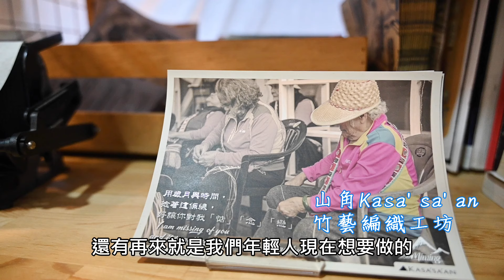花蓮農村好散步｜馬太鞍濕地 欣綠農園 植村拓哉探索盒體驗 山角竹藝編織工坊 阿美族部落生活 阿樂樂代 HELLO 11 手作甜點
今天我們要到馬太鞍濕地，去體驗那邊山林的美好，我們拿著探索盒自在走讀馬太鞍濕地，盒內生態護照小引導走進濕地認識動植物種，收集落葉自製拓印紀念布。

午餐是由欣綠農園精心準備的風味餐盒搭配飲品，雙腳浸泡在芙登溪裡感受流水，享受友善料理。午後到光復糖廠散步、吃冰，體驗製糖活動，最後，前往山角去體驗阿美族的傳統竹編工藝。

主辦單位：花蓮縣政府
承辦單位：新南向旅行社
指導單位：行政院農業委員會水土保持局